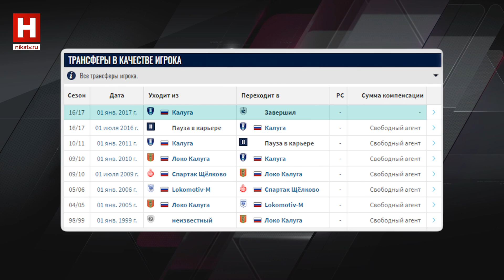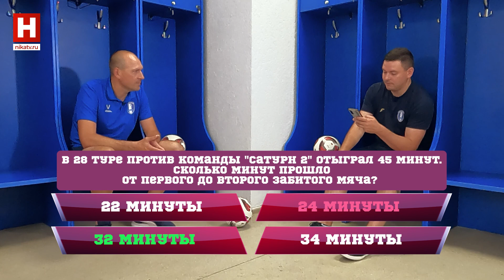Истории из футбольной жизни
В новым выпуске наспорте тренер вратарей ФК «Калуга» Сергей Фатеев расскажет свои истории из футбольной жизни. Если не сможет дать правильный ответ на вопрос, — одна интересная история.